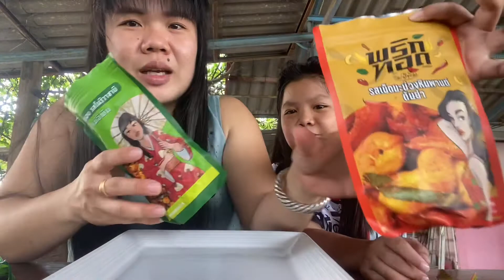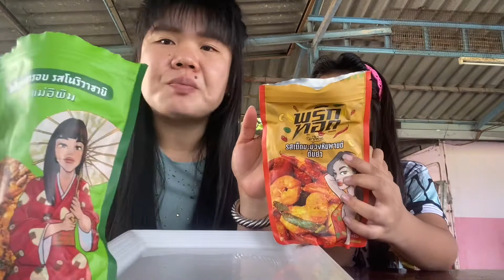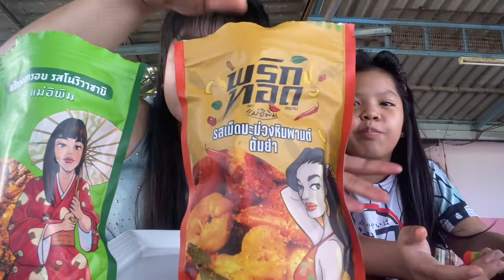พริกทอดแม่อิพิม Fc.เรียกร้องมา ปลาหยางจัดให้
พริกทอดกรอบ เสียงกินกรอบๆ